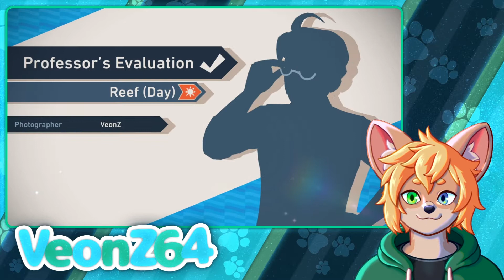New Pokémon Snap: Part 9 (Underwater Adventure)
Today, it's all about Water and Water type Pokémon!...….Oh, and Machamp.

Thanks to giacial for the thumbnail